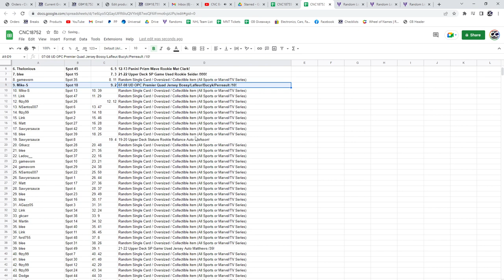Auston Matthews Patch/Auto Chancer Hockey Break - C&C GB #18,752